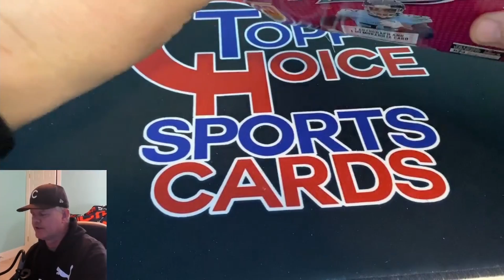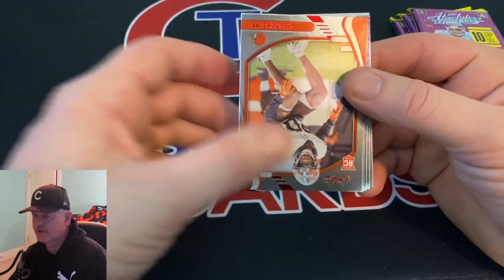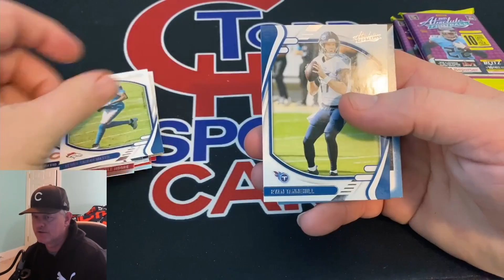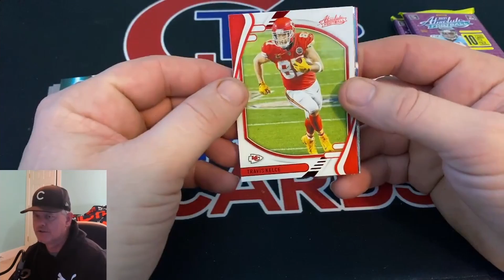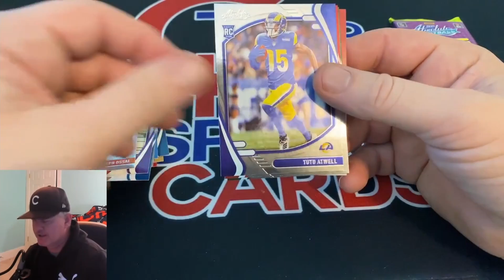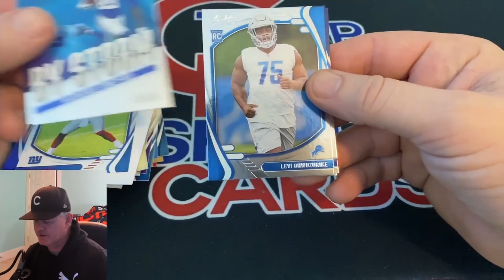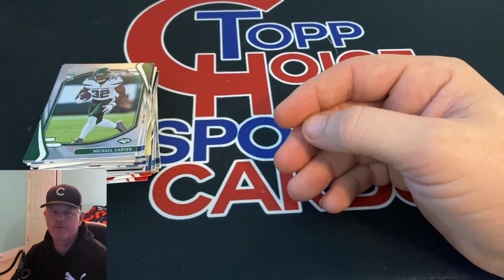2021 Absolute Mega 4 Trevor Lawrence Patch Hit